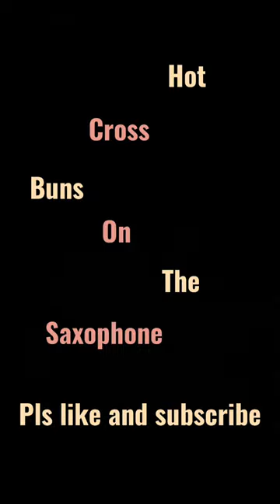Hot Cross Buns on the saxophone.